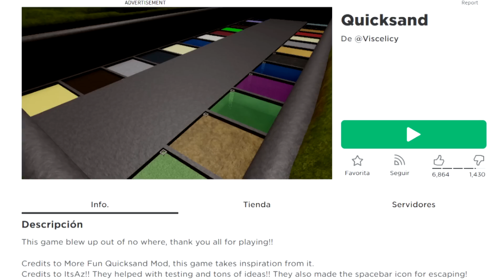¡SOBREVIVE A LAS ARENAS MOVEDIZAS DE SLIME! ROBLOX